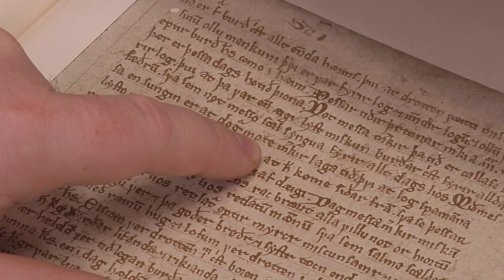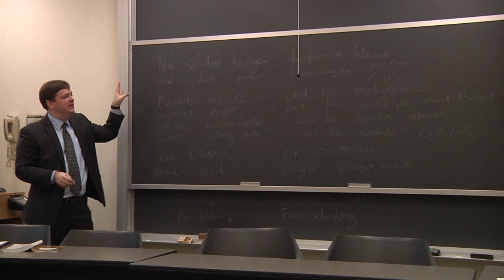Old Norse and Pre-Christian Culture - Chris Abram, Associate Professor of English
Chris Abram, associate professor of English at Notre Dame, is interested in the literary cultures of early medieval northern Europe, especially Anglo-Saxon England and Viking-Age and later Norway and Iceland. His work often deals with the region's transition from paganism to Christianity and its impact on literary production.

In this video, he discusses the large body of manuscripts found in Scandinavia written in Old Norse and what the stories within can tell us about pre-Christian culture across northern Europe.